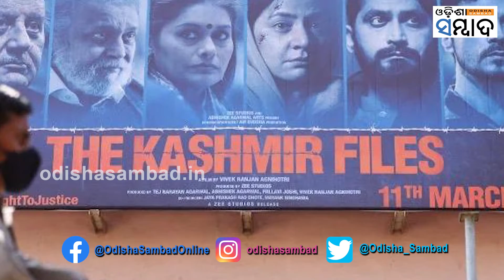Artist Paints Poster Of The Kashmir Files With Her Own Blood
ଫିଲ୍ମ ଦ କଶ୍ମୀର ଫାଇଲ୍ସକୁ ଦେଖି ଜଣେ ମହିଳା ଚିତ୍ରଶିଳ୍ପୀ ଗଭୀର ଭାବେ ପ୍ରଭାବିତ । ହାତ କାଟି ରକ୍ତ ନିଗାଡି ଆଙ୍କିଲେ ଫିଲ୍ମରେ ଥିବା ଚରିତ୍ରଙ୍କ ଛବି